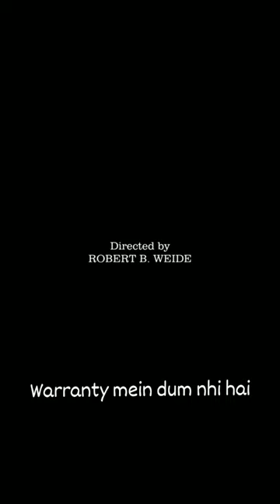Warranty mein dum nhi hai